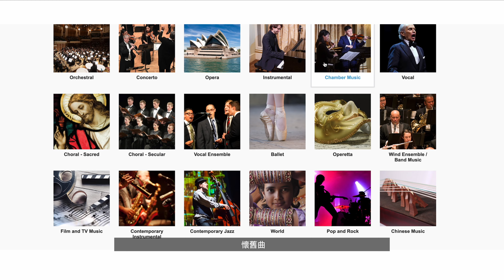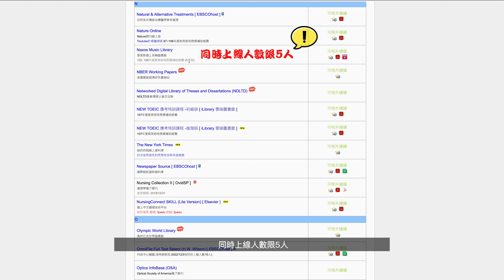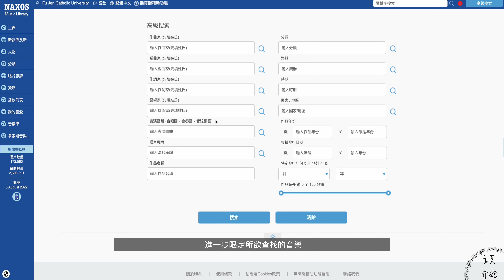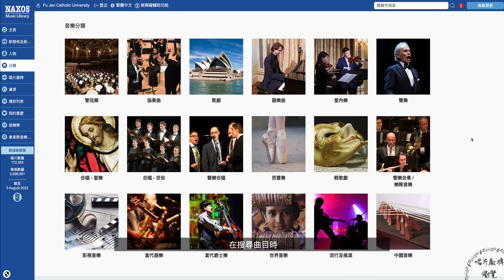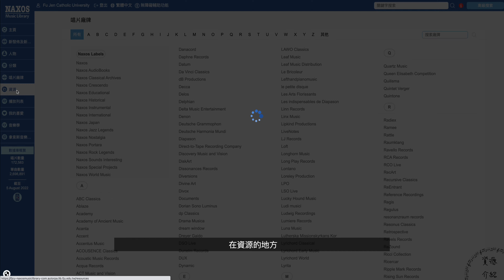喜歡音樂的同學看過來!!~~ 一應俱全的線上音樂圖書館Naxos Music Library